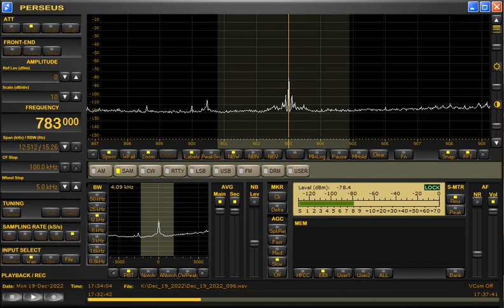783kHz IRIB Radio Zahedan at 1733UTC on December 19, 2022